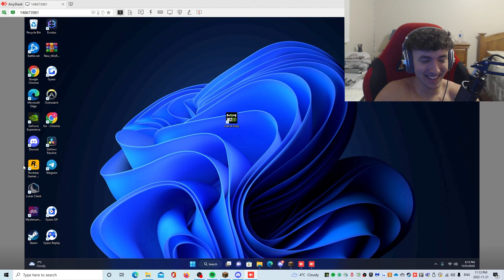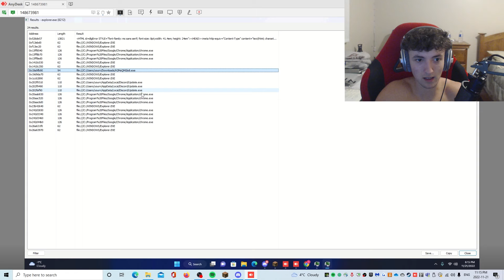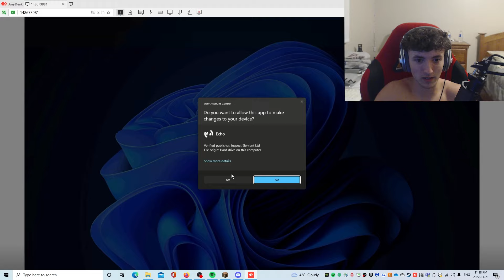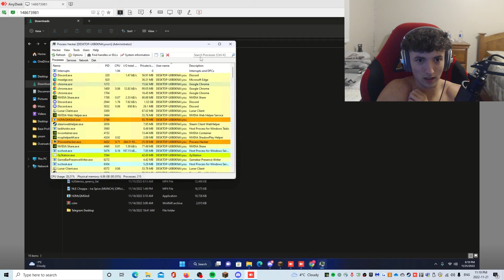Bro Exposed himself using VAPE V4 in a Screenshare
Bro Exposed himself using Vape V4

💻 Editor
→ NearFuture